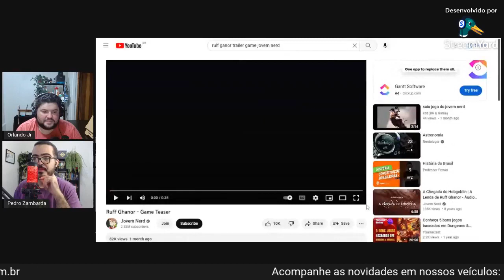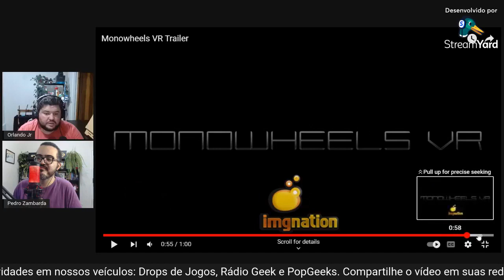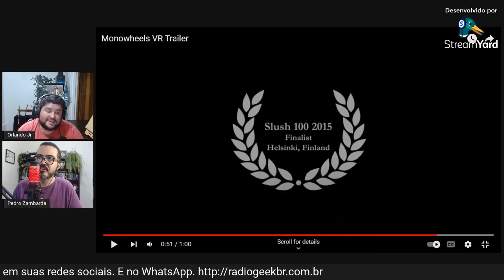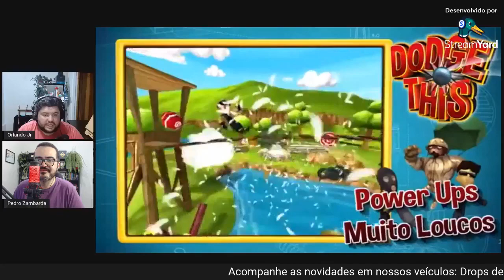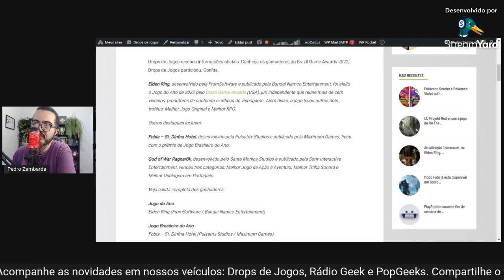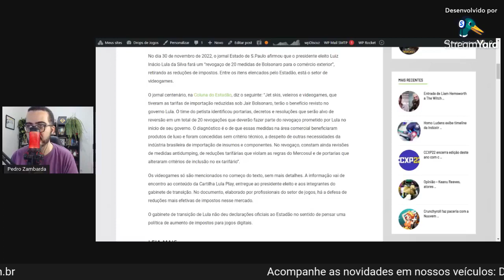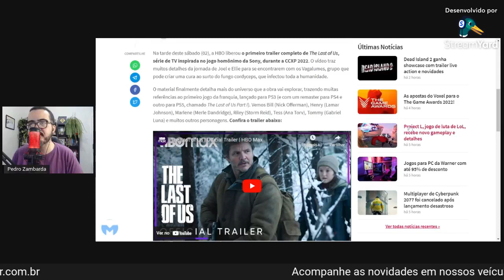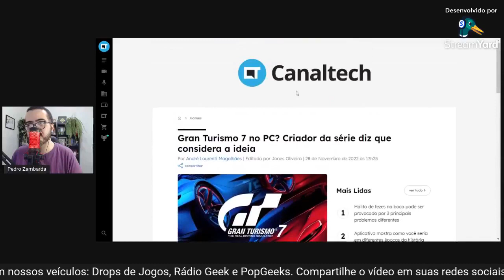REPRISE: Orlando Fonseca Jr. fala sobre o jogo do Jovem Nerd // NewsGames 270